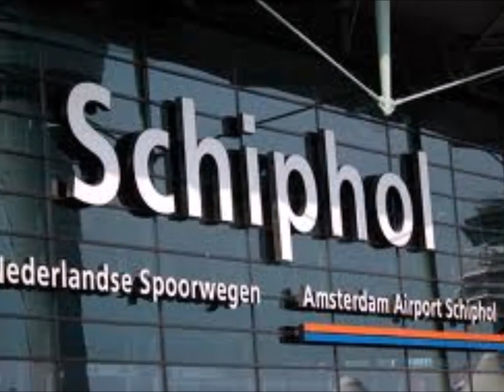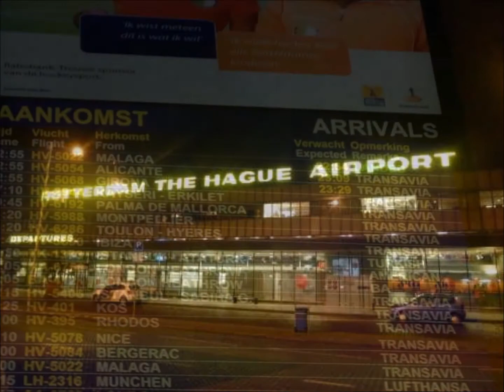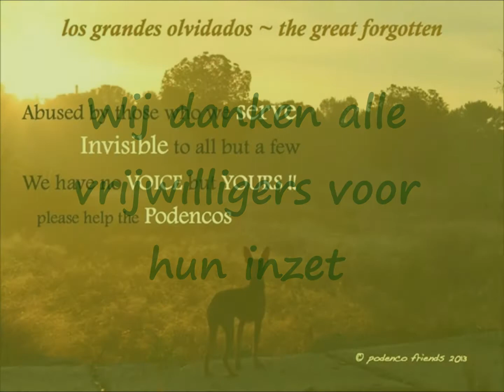The flight to freedom of August 16th and 23th 2014.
De vlucht naar vrijheid van 16 en 23 augustus 2014 van Tania, Alana, Coffee, Hugo en Teresita.